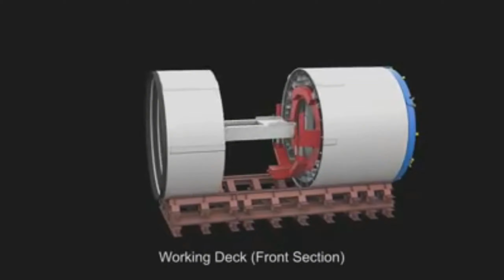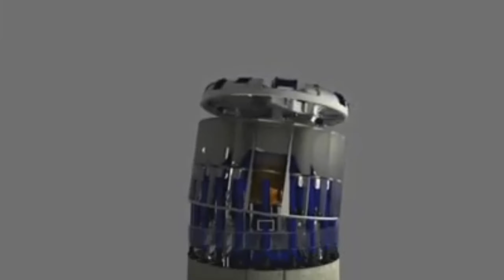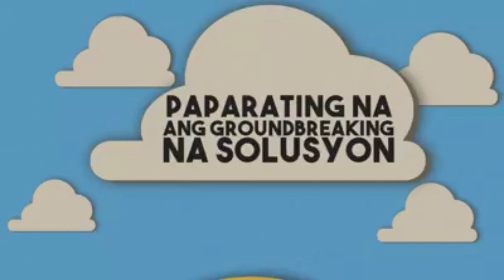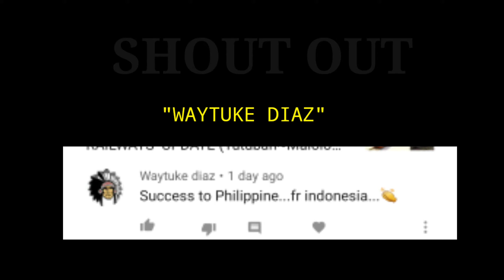METRO MANILA SUBWAY PROJECT UPDATES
THIS IS NOT JUST A DRILL

As proof of his determination to push through with the "project of the century" — the Metro Manila Subway Project, Department of Transportation (DOTr) Secretary Arthur Tugade unveiled to the media and the public the major parts of Tunnel Boring Machines (TBM) today, 24 February 2020, in Pasay City.

Together with representatives of the Japanese contractor, Shimizu Corporation, and the Japan International Cooperation Agency (JICA), a presentation was made showcasing the assembly timeline and how the TBMs will help accelerate the construction of MMSP.

"The Boring Machine is manufactured per specific designs. This is designed to what they found on the soil that is to be bored. Hindi 'to 'yung pupunta ka lang sa hardware at bibili ng dalawang boring machine. Hindi ho ganun 'yan. That's why it takes a little bit of time. But the moment it comes and it is assembled, the boring becomes fast and more efficient," said DOTr Secretary Arthur Tugade during the briefing.

"We at the JICA are very much honored to be able to support the DOTr's effort to achieve the comfortable life for Filipinos under the 'Build, Build, Build' program of the Duterte Administration. This project is really PROGRESSING VERY FAST. And this is one of the quickest projects progressing," said JICA Senior Representative Kiyo Kiwabuchi.

TBMs are integral in building the subway as these are used to dig underground and lay the tunnels. They can excavate through a variety of ground conditions, from hard rock to sand.

The major parts of a TBM which were unveiled include the shield jack, cutter reduction gear motor, main bearings and articulation jack.

The DOTr plans to utilize 6 TBMs in the construction of the partial operability phase,  or the 1st three stations of the MMSP.